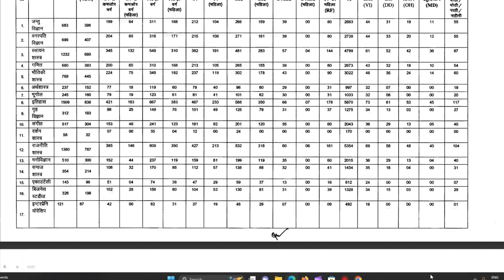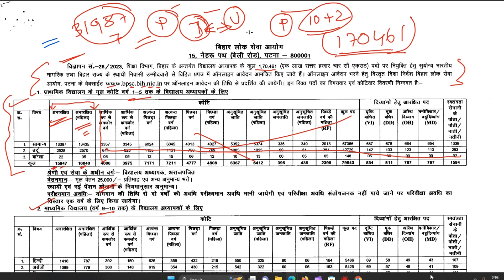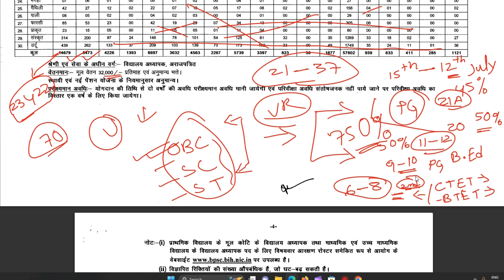ভারত বর্ষের সবথেকে বেশি শিক্ষক নিয়োগের আবেদন শুরু ।। BPSC TEACHER RECRUITMENT 2023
bihar_teacher_vacancy_2023 biharpsc bong_helpline new_tet_apply_2023 eligibility_criteria_for_students_form_other_states_in_Bihar_teacher_recruitment_2023 বিহারে ১ লক্ষ ৭০ হাজার শিক্ষক নিয়োগ নিয়ে প্রত্যেকটি ক্যান্ডিডেট এখন চিন্তিত এবং প্রত্যেকেই বারবার জিজ্ঞাসা করছে কি কি এলিজিবিলিটি ক্রাইটেরিয়াম মানতে হবে । বিহার শিক্ষক নিয়োগের পরীক্ষার জন্য । এই সমস্ত বিষয়ে বিষদ জানতে আজকের এই ভিডিওটি বিশেষভাবে তৈরি করা । তাই অবশ্যই ভিডিওটিকে প্রথম থেকে শুরু করে শেষ পর্যন্ত দেখবে তাহলেই তোমরা যাবতীয় তথ্য খুব সহজেই বুঝতে পারবে । ধন্যবাদ ।
bihar teacher vacancy 2023,bihar teacher other state eligibility,bpsc teacher form filling 2023,bong helpline,bpsc teacher eligibility criteria in bengali,bihar teacher 7th phase latest news,bihar teacher vacancy 2023 other state,bihare sikhok niyog bangla,bihar school service commission,bihar teacher news,bpsc teacher eligibility criteria,bihar teacher vacancy 2023 other state eligibility,bpsc teacher,how to apply,how to apply bpsc form online 2023,tet,tet 2023